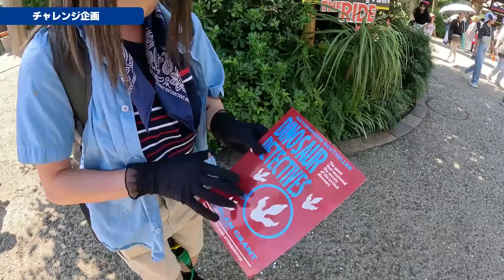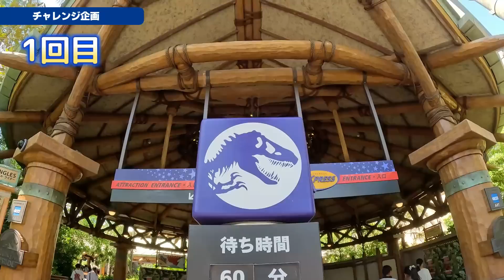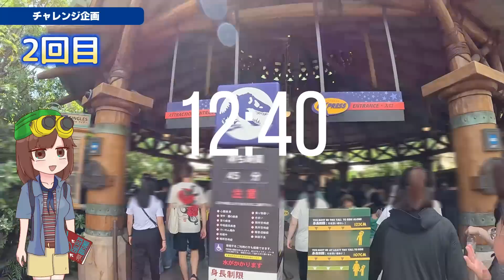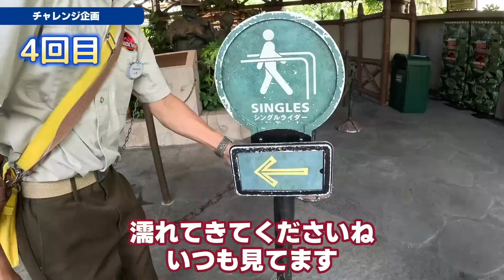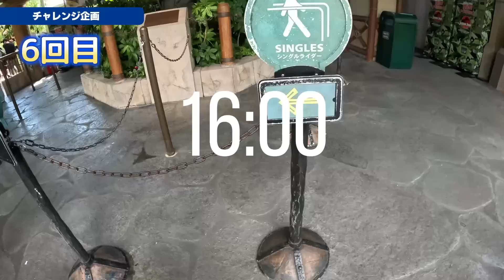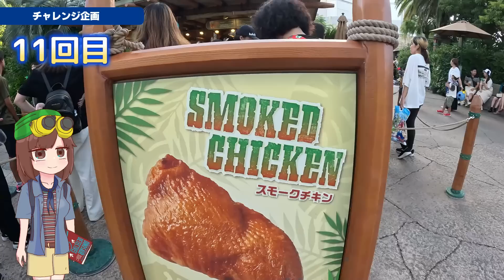【もうすぐクローズ！】USJのジュラシック・パーク・ザ・ライド、1日中 乗りまくったら何回乗れる？？？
USJ大好き「つむぎむ」が、USJの情報をお届けします！